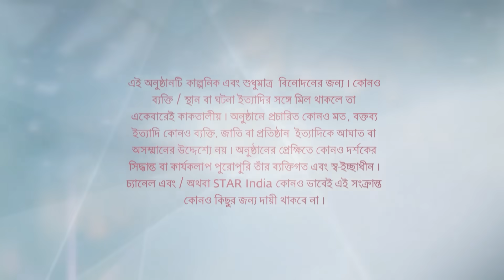Full Episode | বাজলো তোমার আলোর বেণু | Episode 157 | Part A